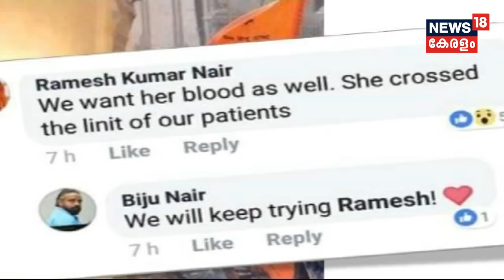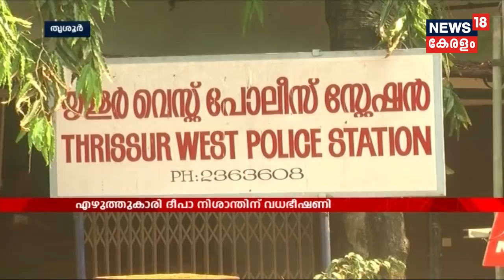ശ്രീജിത്തിന്റെ വീട് സന്ദര്‍ശിച്ച് കോടിയേരി ബാലകൃഷ്ണന്‍; സംഭവം ദൗര്‍ഭാഗ്യകരമെന്ന് പ്രതികരണം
CPIM state chief Kodiyeri Balakrishnan visits the Sreejith's house at Varappuzha, who was died while in police custody.